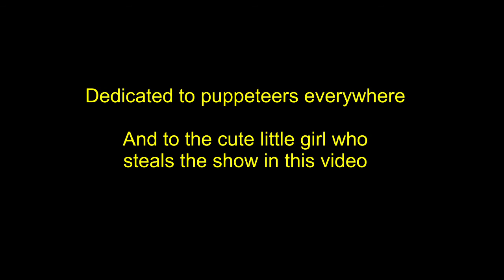The Puppeteer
A tribute to a great puppeteer I once saw on the streets of Barcelona. I didn't have my video camera with me (remember those?) so I never recorded his show. But the puppeteer in this video is a good one too and the little girl is the star of the show.